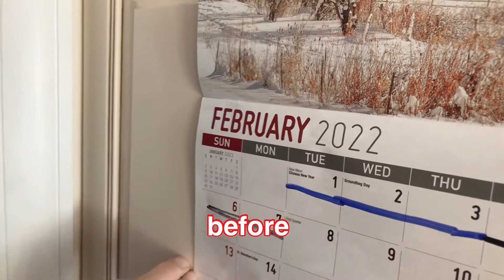Easy Everyday English Easy Everyday Chinese 场景趣味高效学英语单词讲口语中英文字幕学英语 which/find/before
Today we're learning new words and sentences.
Which
Find
Before

Which. Two trees. Which is beautiful?
Find. I cannot find my ring.
Before. Sunday is before Monday.